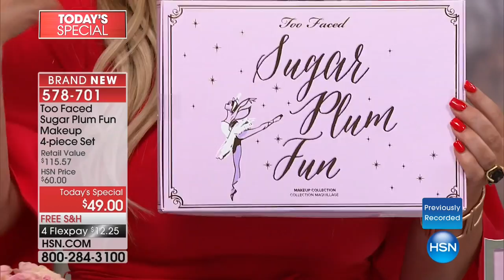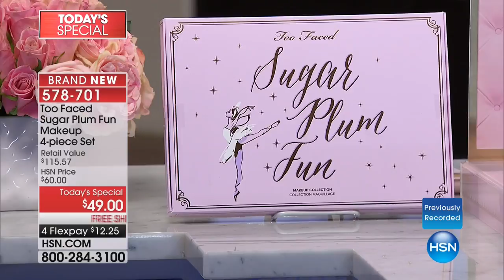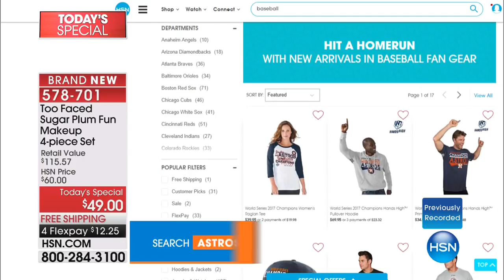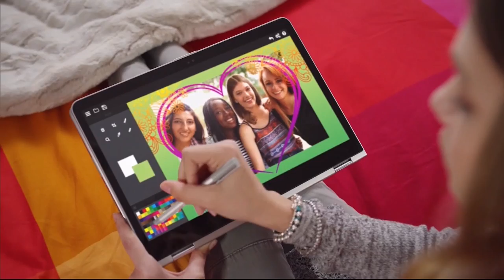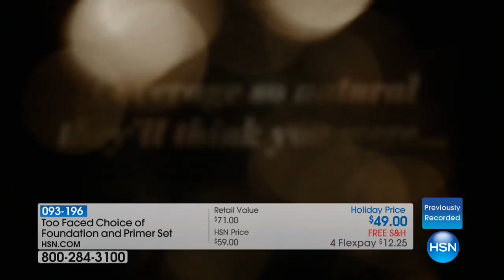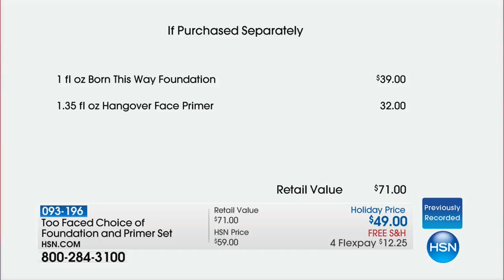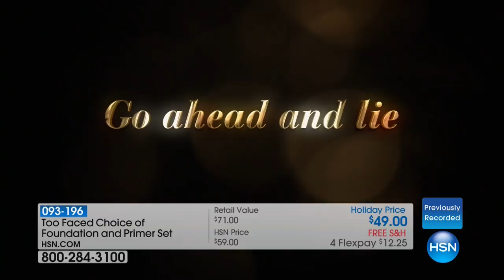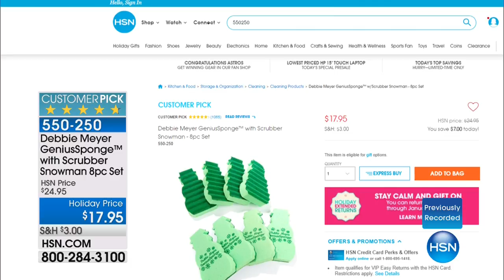HSN | Too Faced Cosmetics Gifts 11.02.2017 - 06 AM